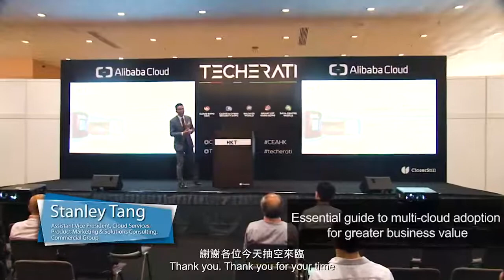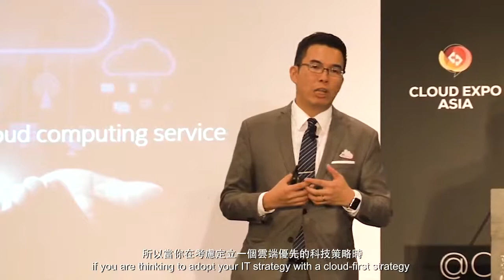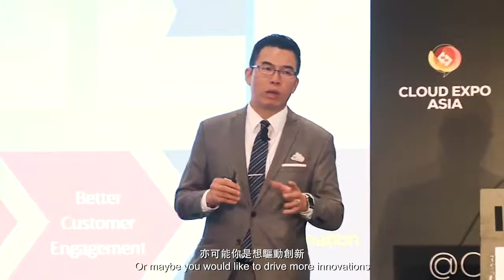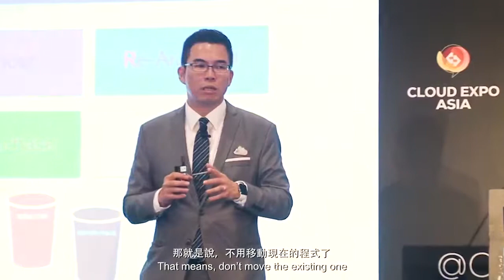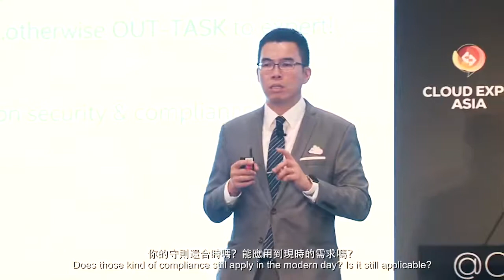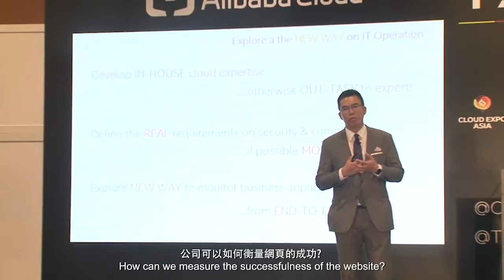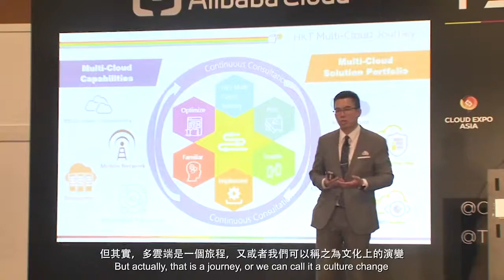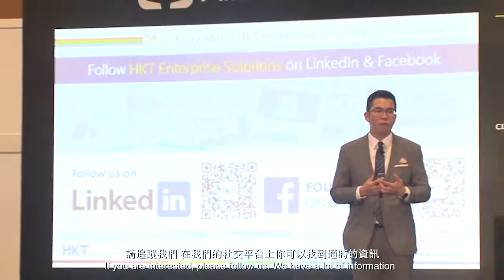HKT Enterprise Cloud - Cloud Expo Asia 2018 Speaker Session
Essential guide to multi-cloud adoption for greater business value